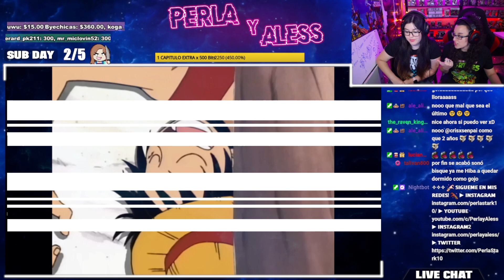REACCIÓN a ONE PIECE "LOS HERMANOS NYABAN vs ZORO"💢 por PRIMERA VEZ😝Cap 1x13 y 14💥